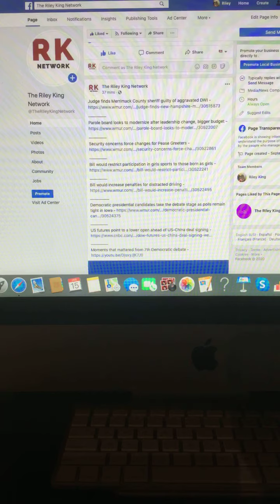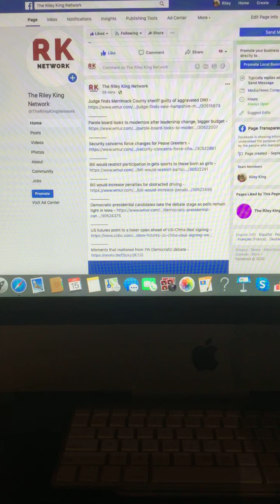Morning News Update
1/15/2020

Bill would restrict participation in girls sports to those born as girls
Democratic presidential candidates take the debate stage as polls remain tight in Iowa
US futures point to a lower open ahead of US-China deal signing